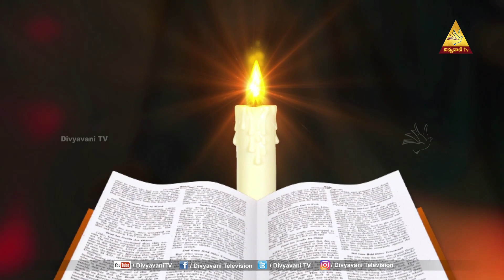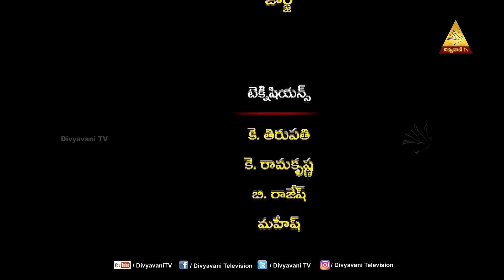MADHURAM NEE VAKYAM | అపోస్తలుల కార్యములు 19వ భాగము | Mrs. JACINTHA RANI | 17 JUNE 23 | DIVYAVANI TV